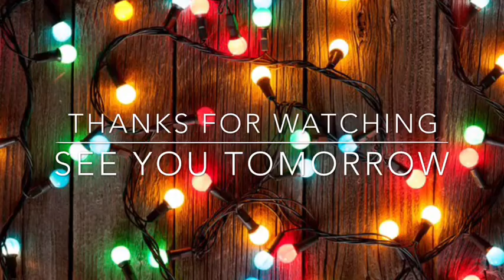Eleven things that I want for Christmas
Hey guys it DJK and I hope u would enjoy this video. I will make sure do a Vlog on Friday. Plus I will be doing some live stream when I have a hundred subscribers and have a great day and night and see u guys tomorrow bye.